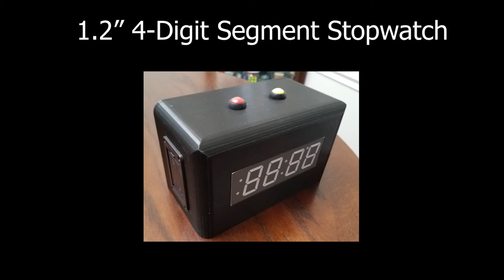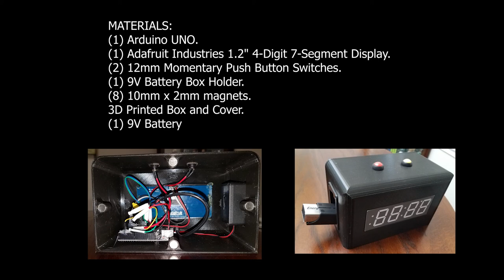1.2" 4-Digit Stopwatch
I created this stopwatch from scratch.  I use it to show I can solve the 3x3 Rubik's Cube in just (2) seconds using magic.

I recorded and edited this video tutorial.  The music piece is titled "Snake on The Beach" by Nico Staf.

To download STL files, the wiring diagram, and the Arduino code go

(2) 12mm Momentary Push Button Switches ½” Mounting Hole
(1) 9V Battery Box Holder.
(8) 10mm x 2mm magnets.
3D Printed Box and Cover.
(1) Male 5.5mm x 2.1 mm Connector Plug (from the battery to the Arduino).